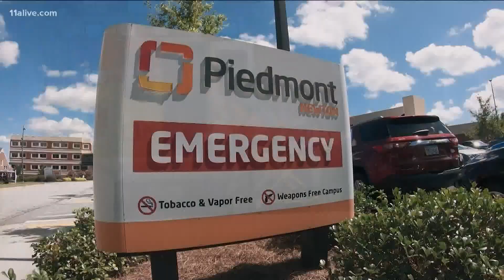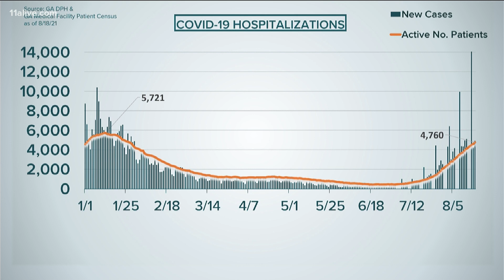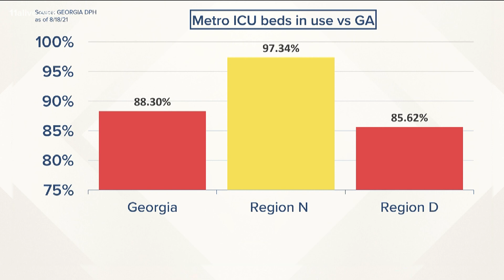Healthcare workers say it's starting to feel like the beginning of the pandemic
Officials were pleading for your help in flattening the curve.